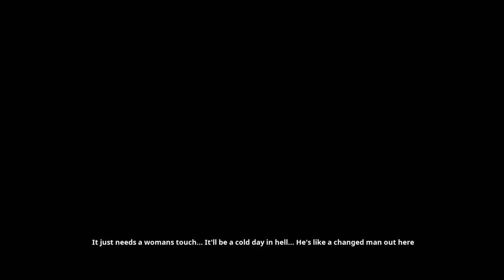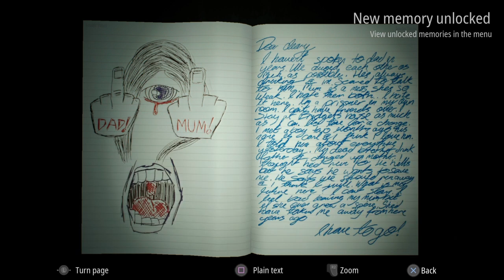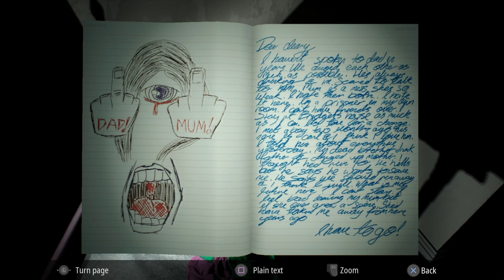INFLICTION gameplay pt 5!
Getting close to the end!